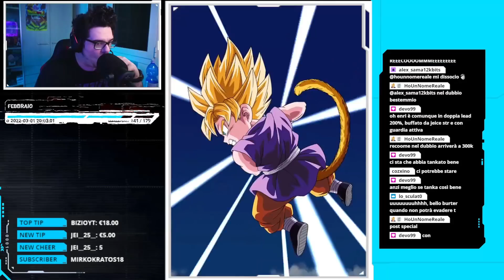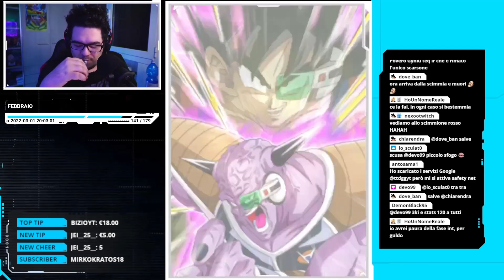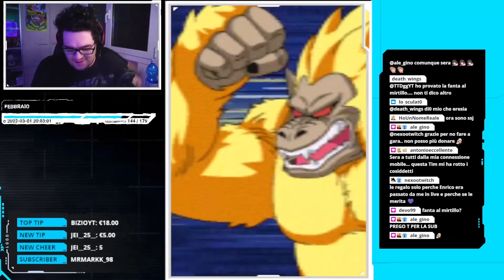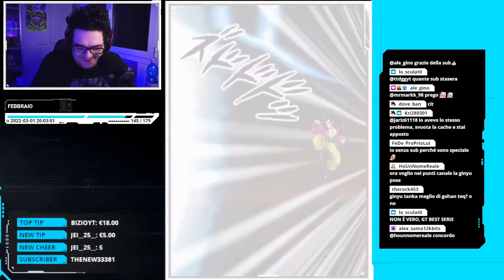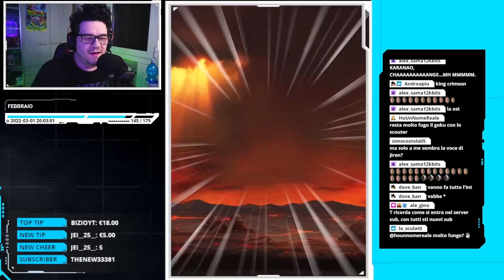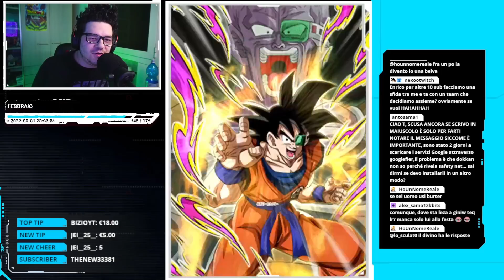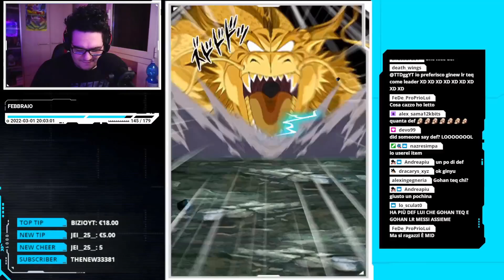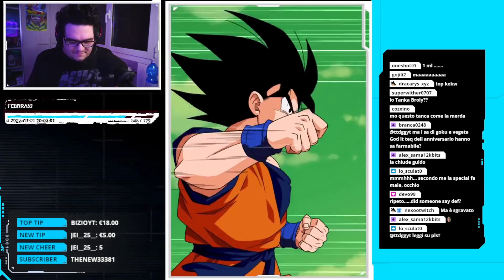1 MILIONE di DIFESA!? TOKUSENTAI 400% DISTRUGGE TUTTO! LGE GT GINYU SQUAD su DOKKAN BATTLE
Oggi siamo su DRAGON BALL Z: DOKKAN BATTLE per USARE assieme il NUOVO DFE di CAPTAIN GINYU insieme alla sua LEAD 200% per tutta la TOKUSENTAI appena USCITA su DOKKAN BATTLE JP!! TOKUSENTAI 400% DISTRUGGE TUTTO! LGE GT GINYU SQUAD su DRAGON BALL Z: DOKKAN BATTLE ITA

Uscita Video: Tutti i giorni alle 14:00 e alle 18:00